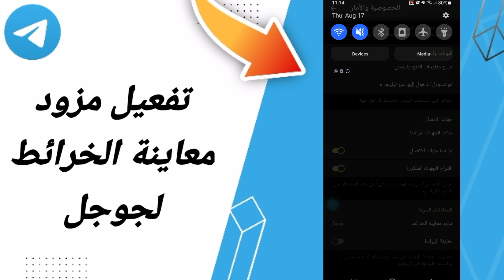كيفية طريقة تفعيل وتشغيل مزود معاينة الخرائط لجوجل على تطبيق تروكالر TrueCaller 2023